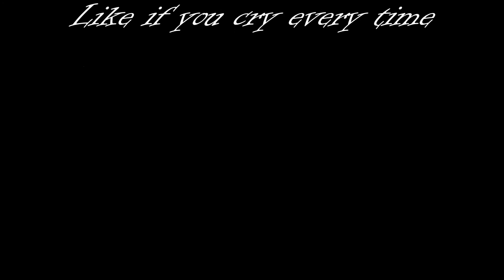Get On Top w/Pichu (indie Games)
Indie games with my 7 year old sister :D hope you enjoy
PIKA OUT !